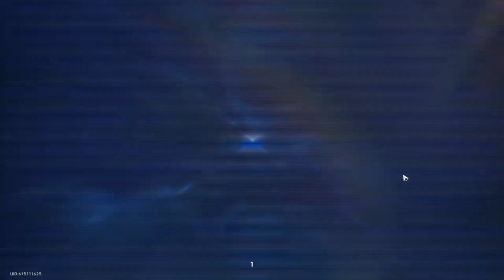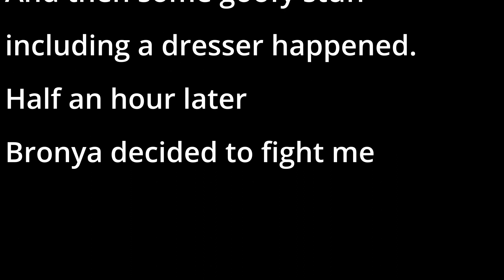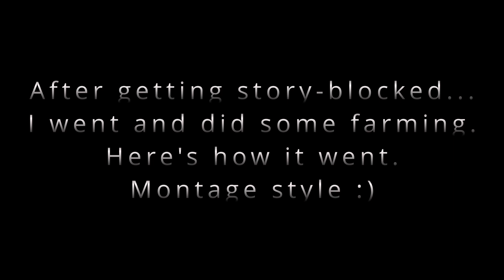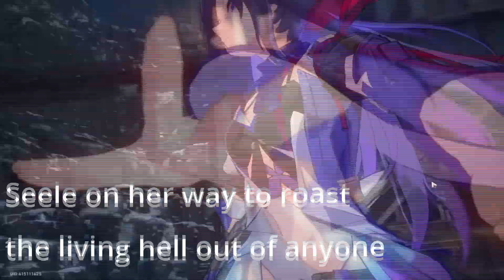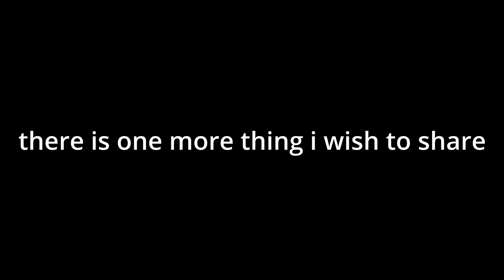Honkai Star Rail; Destruction Only, Part 2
The Silly Destruction Squad enters Jarilo-VI.

And some random funny stuff happens!